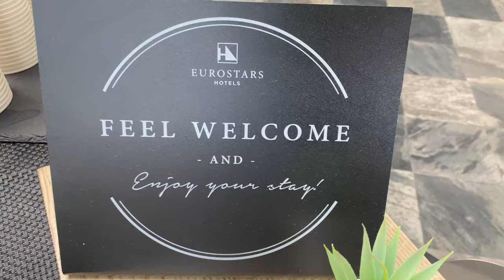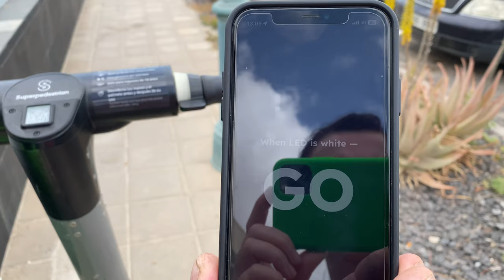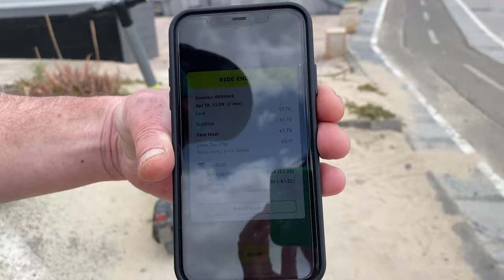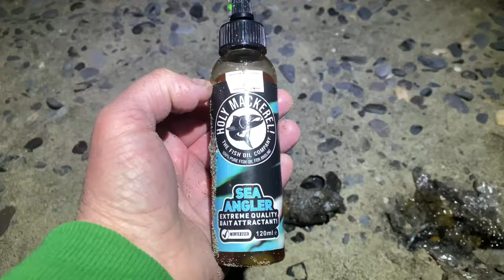A BEGINNERS GUIDE TO SHORE FISHING IN FUERTEVENTURA-CALETA DE FUSTE & SOUTH BEACHES-Bassmans VLOG#9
A BEGINNERS GUIDE TO SHORE FISHING IN FUERTEVENTURA-CALETA DE FUSTE & SOUTHERN  BEACHES

join me and cheeky girl on a 4 night break in Fuerteventura, a snapshot of our holiday plus LOTS of information on fishing and getting around etc.

Big shout out to spanishfishinglicence.com for sorting out my canary island fishing license which you need. It’s roughly £45 and they do it all for you, FYI you will need to provide passport details and a photo it’s pretty straightforward if you have a printer.
Alternatively you have to waste a whole day, going into town to the relevant office and sorting out your own license for €30.
It’s worth noting the Angel sharks are protected ￼by Spanish law and must be returned.